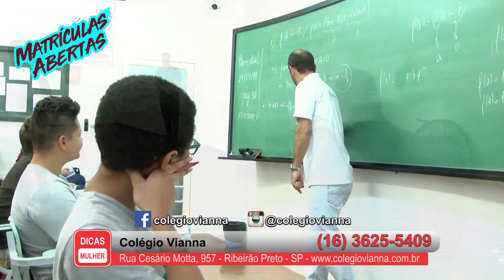Colégio Vianna - Programa Dicas Mulher - 01-12-2019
Rua Cesário Motta, 957 – Ribeirão Preto – SP